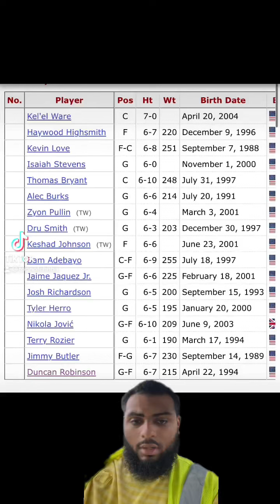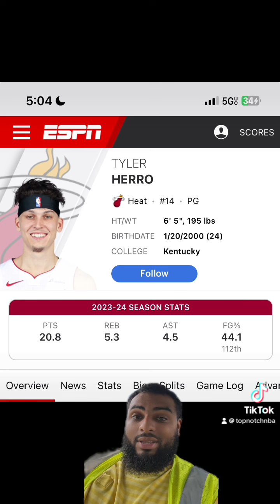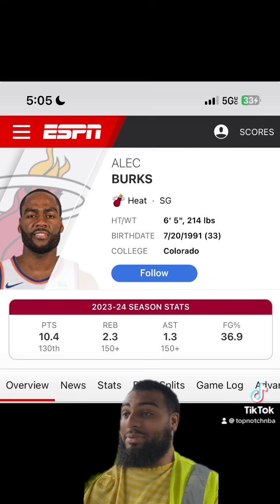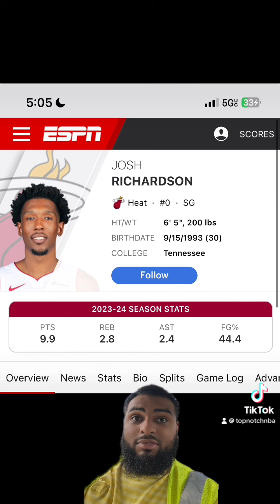Miami Heat Have TOUGH DECISIONS to Make This Season… (HUGE TRADE INCOMING)